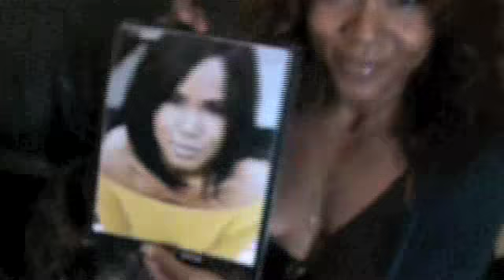IMAM Callback Jowharah Jones